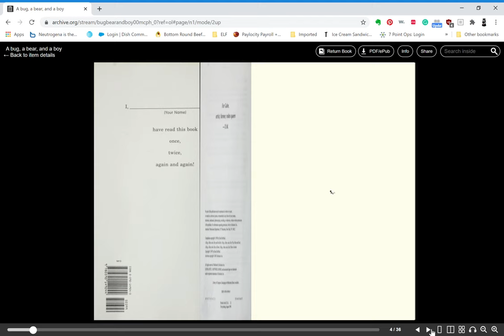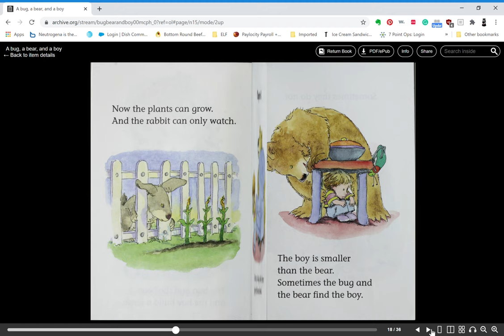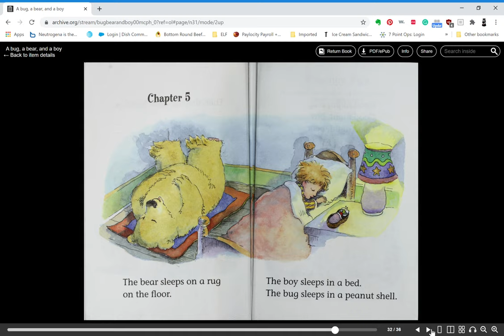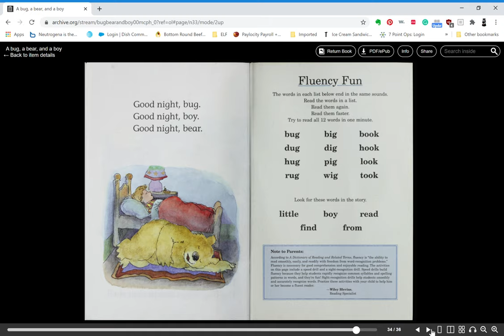A Bug, a Bear, and a Boy by David Mcphail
Hello friends. This is my first attempt at doing a read-aloud book for your little ones.   Hope you enjoy it!